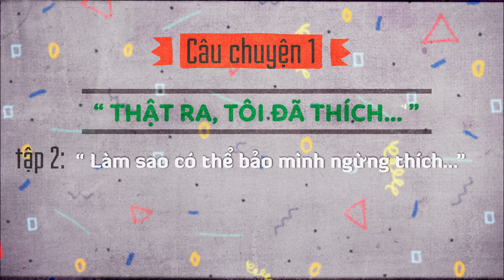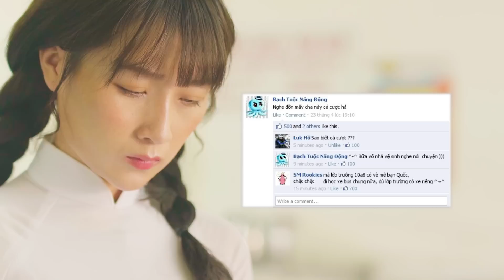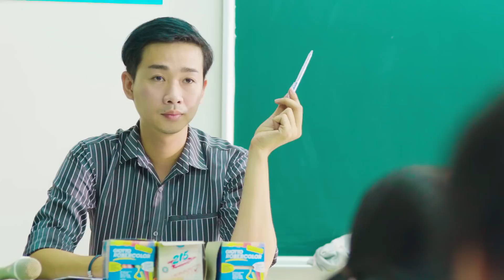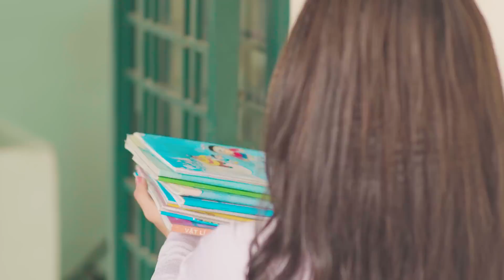KHI TA 16 - TẬP 2 | PHIM HỌC ĐƯỜNG CẤP 3 2017| THE AIR - MOWO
Một phim nằm tron dự án debut nhóm nhạc THE AIR , Gồm 10 tập phim và 5 câu chuyện xoay quanh 5 người bạn chơi thân với nhau trong cùng 1 lớp học từ năm lớp 10 đến năm lớp 12.  Phim được phát sóng trên HTV2 lúc 11h chủ nhật hàng tuần và sẽ phát online cùng ngày lúc 20h trên Mowo channel và The Air channel .
KHI TA 16 [TẬP 2 FULL HD ] | PHIM HỌC ĐƯỜNG CẤP 3 - THE AIR - LUK VÂN - PAPY XÙ (VI XÙ)
❤ Khi Ta 16 là một bộ phim tiếp theo của nữ đạo diễn 9X Luk Vân sau thành công hàng loạt phim ngắn trên mạng và bộ phim điện ảnh đầu tay 4 năm, 2 chàng, 1 tình yêu... Khi ta mười sáu gồm 10 tập và 5 câu chuyện xoay quanh 5 người bạn chơi thân với nhau trong cùng 1 lớp học từ năm lớp 10 đến năm lớp 12.
❤ Trong câu chuyện đầu tiên của Khi Ta 16 : " Thật ra tôi đã thích" các bạn đã thấy mảnh ghép cảm xúc đâu tiên của Papy xù Tường Vi (Vi Xù), cô lớp trưởng xinh đẹp, học giỏi và bạn nam cùng lớp tên Quốc (Q.Lin – The Air thủ vai). Những hiểu lầm đáng yêu và những rung động bất chợt của tuổi học trò được Luk Vân khéo léo đẩy lên tới cao trào.
❤ Những mảnh ghép thanh xuân thú vị của Khi Ta 16 sẽ được tiếp tục với tập thứ 2 : Làm sao có thể bảo mình ngừng thích?. Sẽ có những rung cảm về "tuổi ô mai" nào khác? Mời các bạn quay lại không gian học đường của The Air hôm nay 02/07/2017 để cảm nhận nhé.